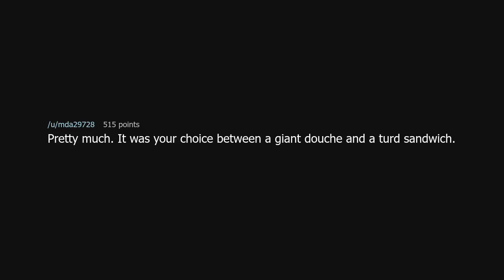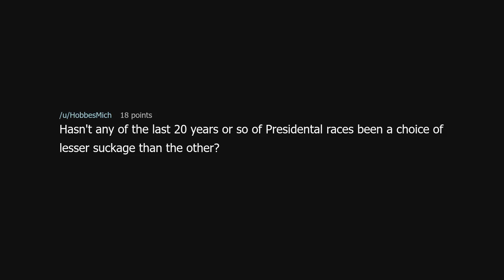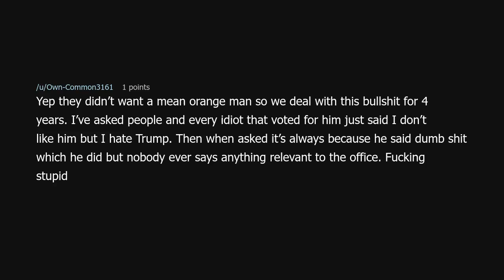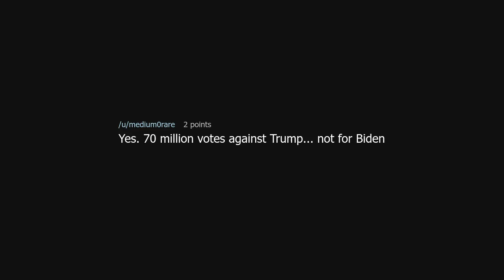Did Biden only get elected because we didn’t want to vote for Trump?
Did Biden only get elected because we didn’t want to vote for Trump? (r/TooAfraidToAsk)

Source: StageOpposite1465 on Reddit (link removed because YouTube keeps dinging me for linking to a "site with nudity"!?)